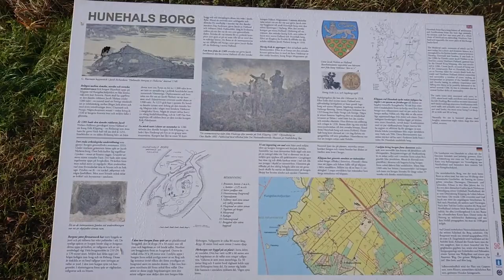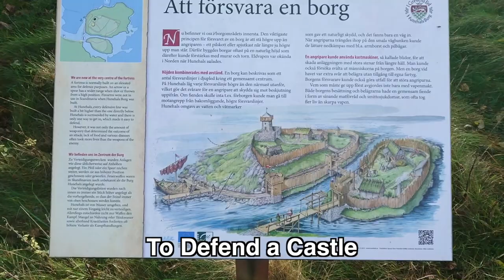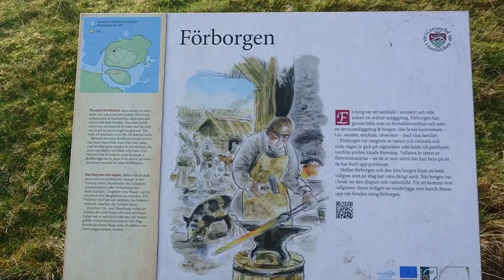Finnish Spitz visits Thirteen Century Castle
We visit the ruin of the 13 century castle Hunehals. Placed at the shore of Kungsbacka Fiord, it’s a very beautiful (albeit windy) place. And it's not difficult to understand why it was placed there. Easy to defend and a lot of resources nearby. Aamu had a great time, doing her favourite thing, swimming. Being last day of October, the water temperature was way low, but that didn’t bother her a bit.

0:00 Intro
1:19 The Castle
4:59 Inner Castle
5:48 Highest Point
7:40 Aamu Swims
10:16 Aamu fetches bigger Stick
12:12 Wetland
13:46 Old Castle Entry Road
14:43 Outro

1-35